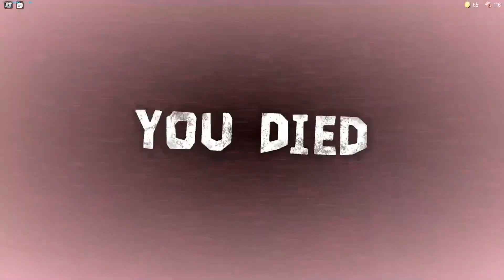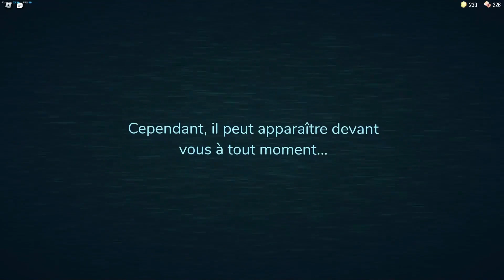ON CROYAIT QUE C'ÉTAIT LA FIN 😭!!! | roblox doors (ft.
Yo les reufs !
🔴aujourd'hui petite vidéo sur une map du nom de doors sur roblox j'espère qu'elle vous plaira